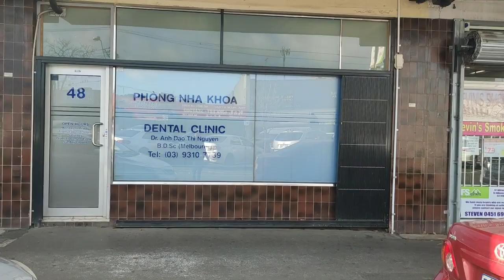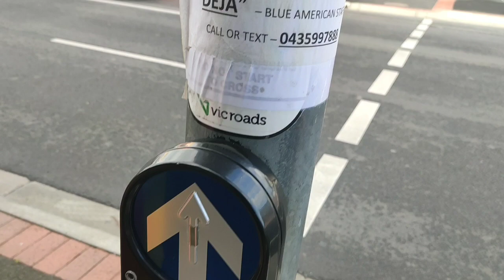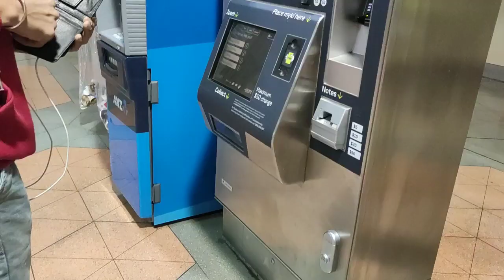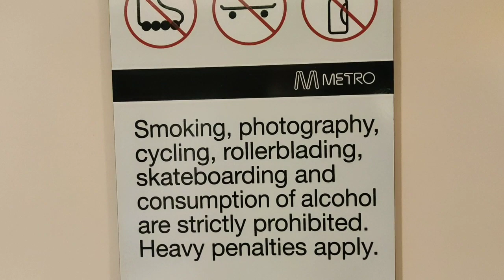"Melbourne Transport" "Bus, train, tram"